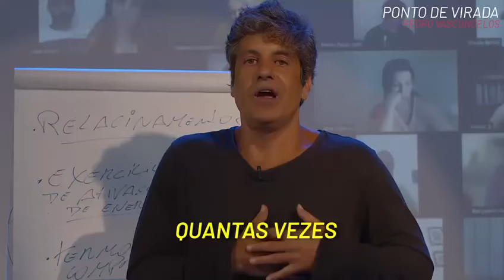Já disse “eu te amo” hoje?